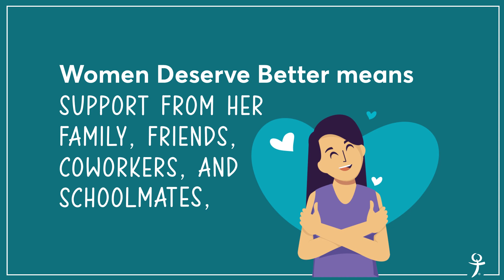Women Deserve Better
What does "Women Deserve Better" mean?

Watch this to see the answer.